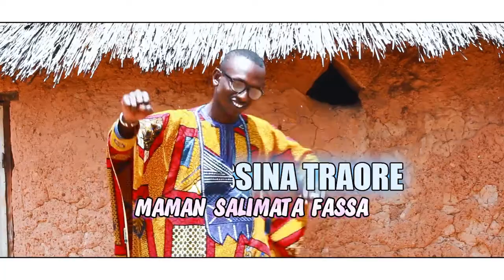Zikiri Lassina Traoré Maman clip officiel